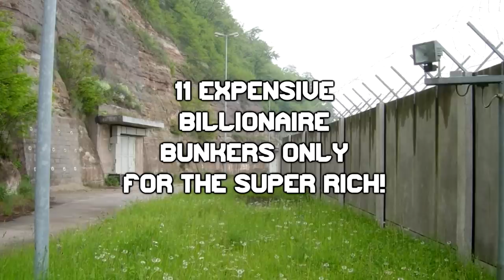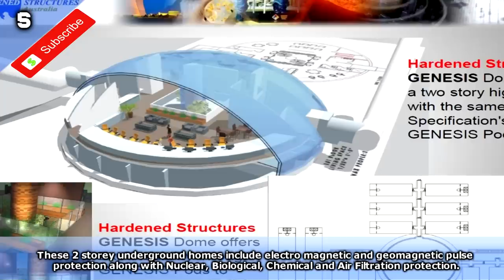11 Expensive Billionaire Apocalypse Bunkers For The Super Rich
These Billionaire Apocalypse Bunkers cost millions and could protect you from the next apocalypse

Only available for the super-rich, Today Vidello Productions explores 11 Expensive Billionaire Apocalypse Bunkers Only For The Super Rich!

💡 Vidello Productions is your home for top list content including "10 expensive things" "top 25 lists and top 50 lists" we create our content using originally recorded voice-overs and unique written content.

My Equipment

Computer:

1000W Modular PSU - Dark Power Pro 11